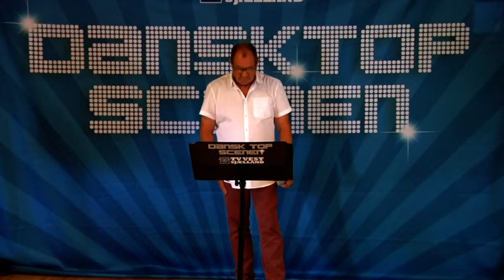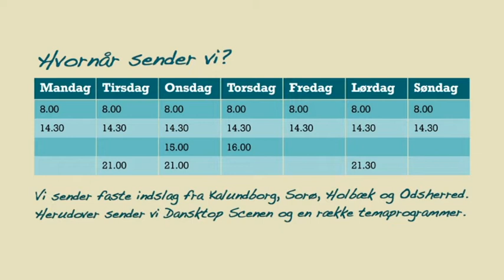1845 - Dansk Top Scenen - Sandby Vrangstrup